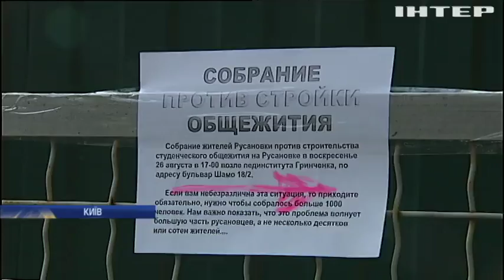У Києві протестують проти зведення гуртожитку